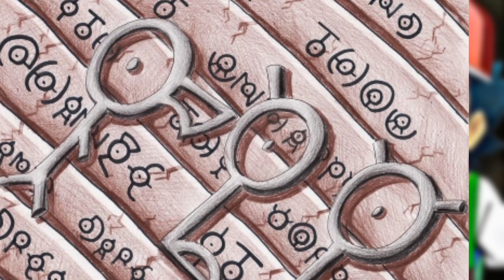Pokemon Shadows of Destiny Episode 2 | V Ajay PokeTELUGU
PokeFlix Telugu Channel Link:-

✏️Tags{Ignore}🔓:- Pokemon movie in telugu, Pokemon Journeys, Pokemon XY, Pokemon black and white, Pokemon last episode in telugu, Pokemon song in telugu, 1) Doraemon Last episode In Hindi 2) Ash's Dad All 6 Pokémons 3) Ash Fully Evolved Pokémons 5) All Mistakes in Pokemon Evolution
6)pokemon xy all episodes in telugu
7)Ash vs paul battle in telugu
8)ash vs Leon in telugu
9)Pokemon movie in telugu
10)Pokemon Episode in telugu